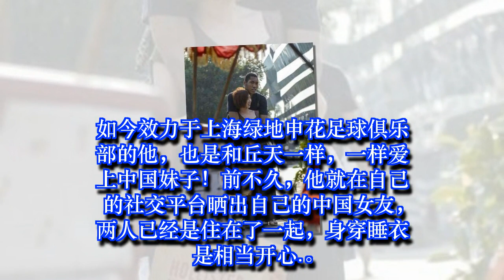第四个爱上黑人球员的中国女生！已成他第二个女友，直言：没压力